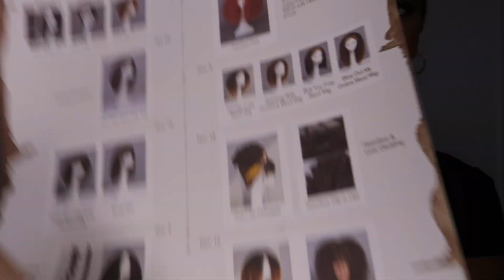THE MOST NATURAL HEADBAND WIG EVER! 3C/4C. NO Glue NO Gel NO Lace| HerGivenHair (DETAILED REVIEW)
🎉VALENTINE'S DAY SALE! Up to $80 off!🎉

Wig: Brown Ombre Headband Wig
Hair Texture: Coily (3C-4A)
Hair Length: 16 inches
Cap Size: Small

Specs:
Beginner Friendly & Ready to Go
Full Protective Style With No Leave Out
Protect Your Edges Well